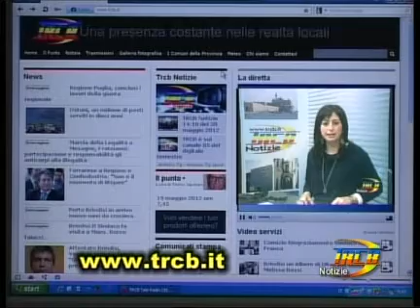TRCB Notizie 14 10 del 27lugio 2012 2p